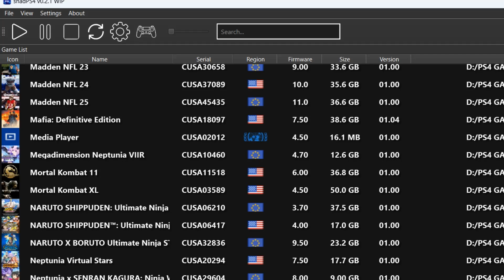ShadPs4 V0.2.1 Wip Senran Kagura Burst Renewal Booting UP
Laptop Specs
Intel® Core™ i9-13980HX Processor
 GeForce RTX™ 4080 Laptop GPU
DDR5 5600MHz Memory
32GB Ram

2nd PC Specs
Minisforum UM890 Pro
AMD Ryzen 9 8945HS
AMD Radeon 780M Graphics
64GB RAM+1TB SSD